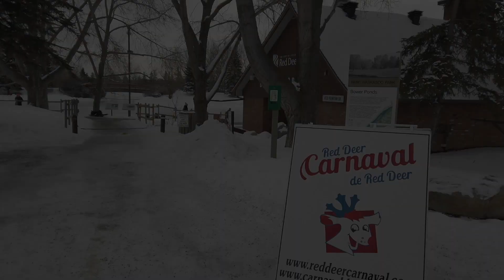The Red Deer Winter Carnival is coming soon!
The Red Deer Winter Carnival is coming soon! Join ACFA of Red Deer to celebrate French-Canadian traditions on Friday, February 24 and Saturday, February 25 at Bower Ponds. Enjoy live music, dance, winter activities, and maple taffy (Saturday only).